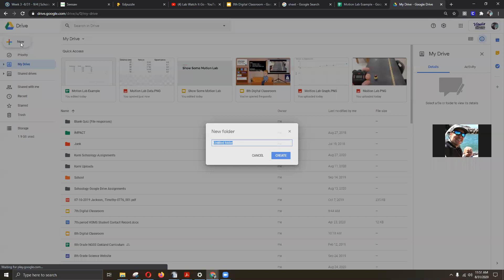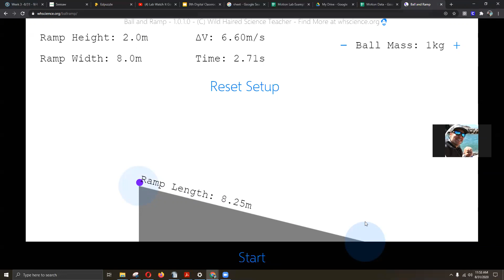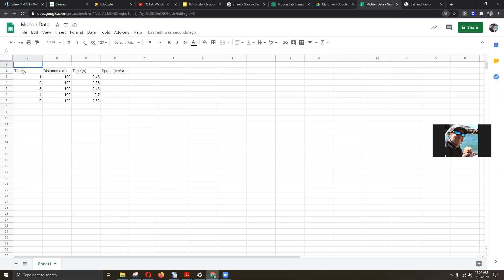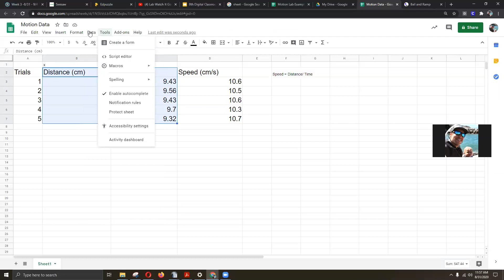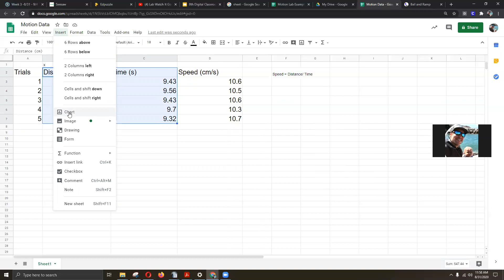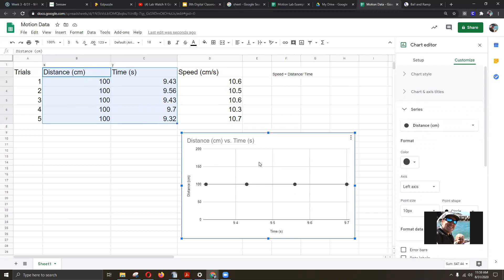How to Make a Chart and Graph in Google Sheets Motion Lab